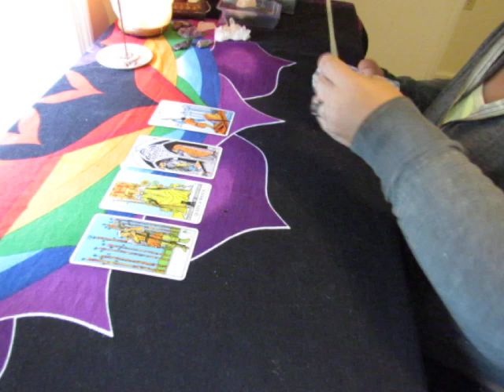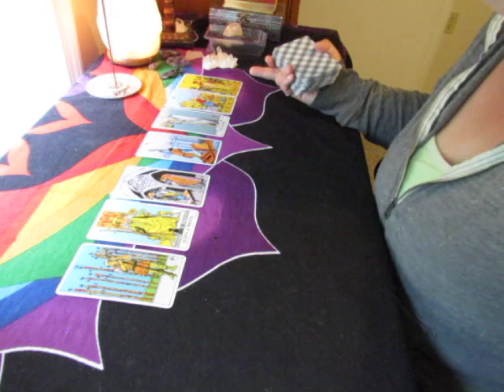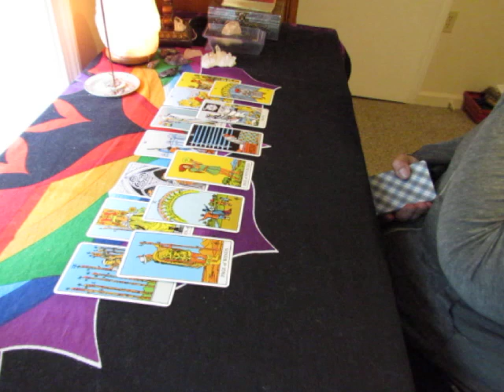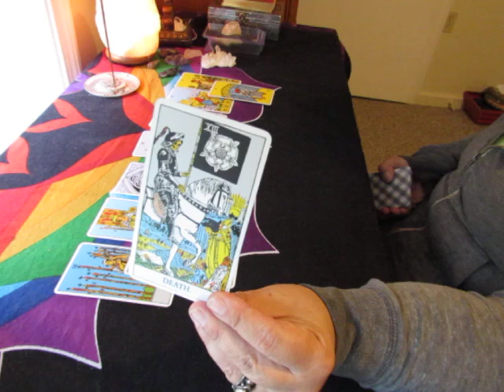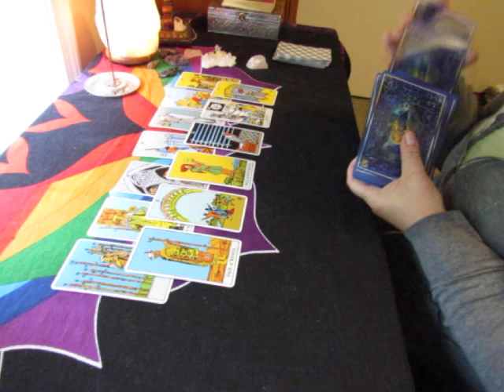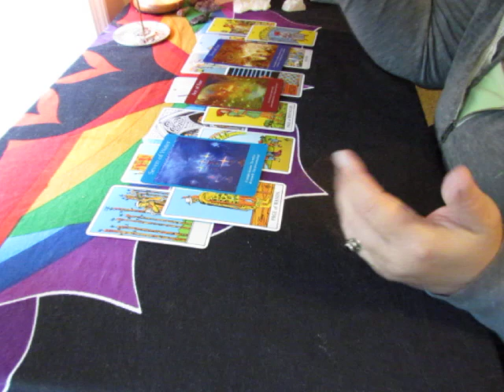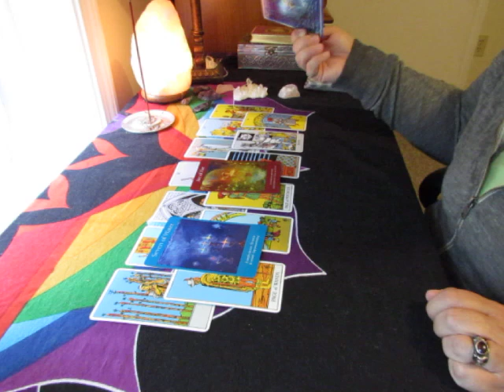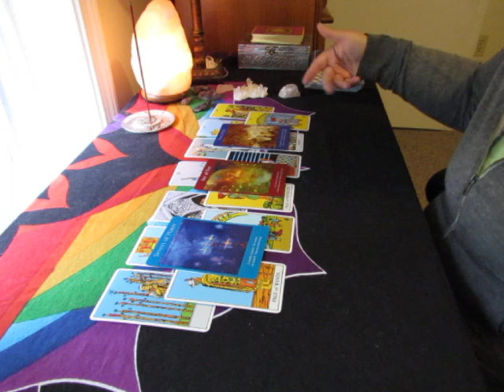Aquarius June 12 to June 18, 2017 Weekly Reading***A New Beginning***